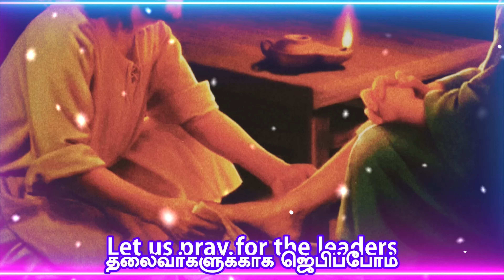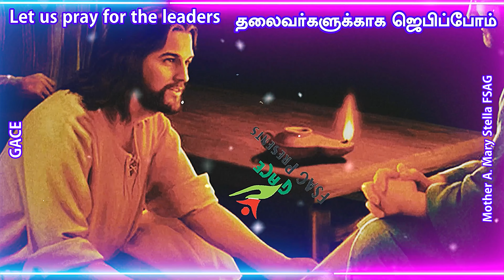Prayer for the Leaders| GACE | Puducherry | Mother A. Mary Stella| FSAG Presents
Prayer For the Leaders,
GACE creations, Puducherry,
FSAG Presents,

GACE Director,
Mother A. Mary Stella,

Video Making,
X. Paul Raj,